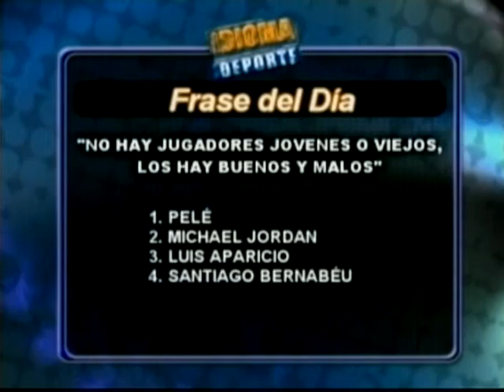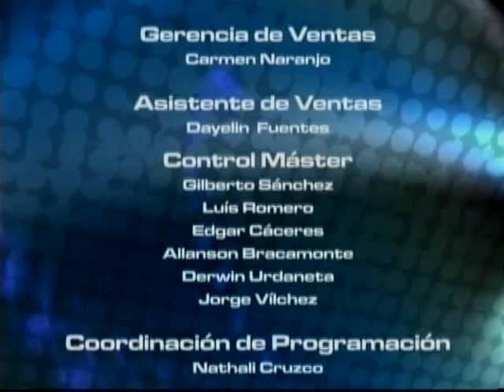IDIOMA DEPORTE - 13-02-12 - NEGRO 03